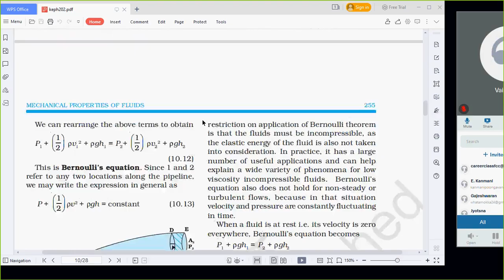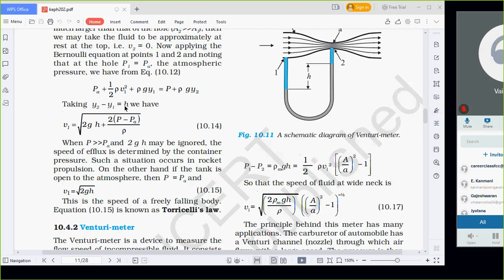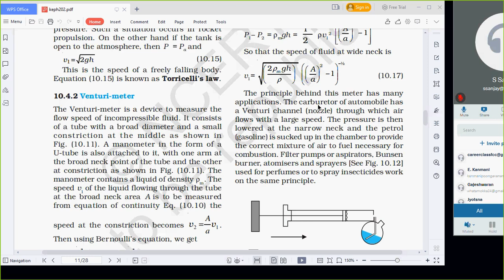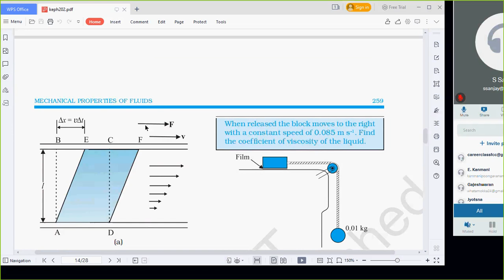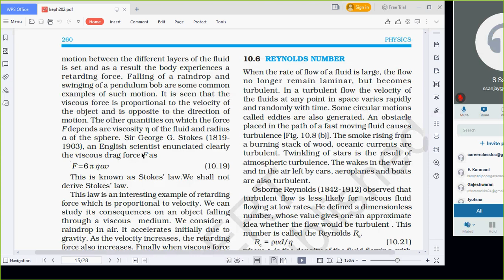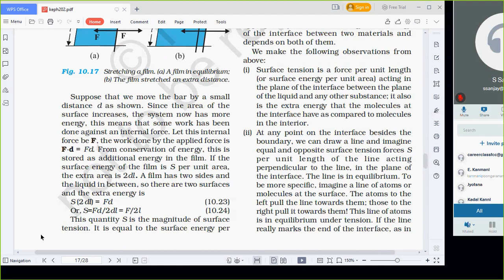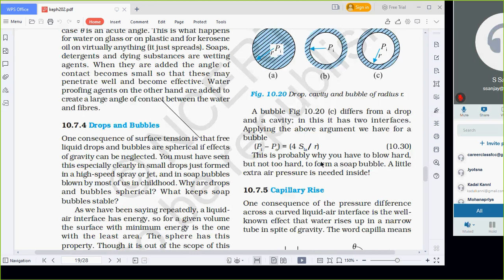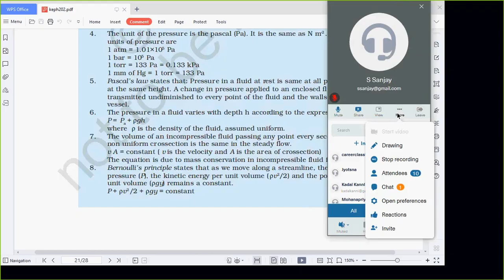CAREER SUCCESS ACADEMY - CHENNAI (PROPERTIES OF FLUIDS 2022 11 26 #4)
CAREER SUCCESS ACADEMY - CHENNAI
COMPETITIVE  EXAMS COACHING
UPSC – TNPSC – TET – SSC – RRB – POLICE(S.I) – DEFENCE – BANKING
ENTRANCE  EXAMS COACHING
NEET – IITJEE – TANCET
FOUNDATION COURSES
F-IITJEE – F-NEET – F-IAS – OLYMPIAD EXAMS
TAMBARAM – ANNANAGAR – MADURAI – THENI
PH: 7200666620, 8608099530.